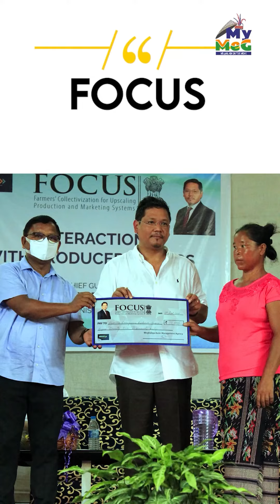Rising Meghalaya- Story of Iasuklang Warjri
Iasuklang Warjri, a member of Iaidshaphrang Producer Group faced some difficulties in cultivating potatoes up until she received Financial aid and support from the Government of Meghalaya through FOCUS scheme which has helped her increase cultivation and upscale the production of potatoes.
Just like Iaidshaphrang PG, around 19,000 Producer Groups and  2.5 Lakhs of farmers  have received aid and support which has helped them grow immensely.